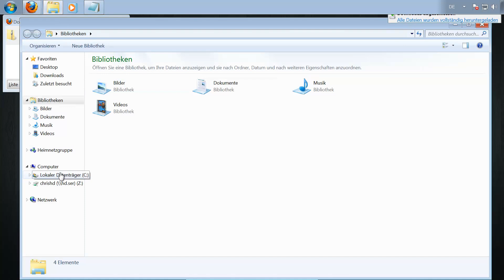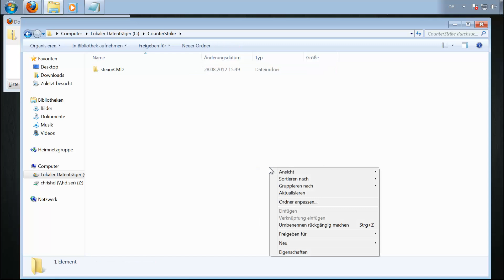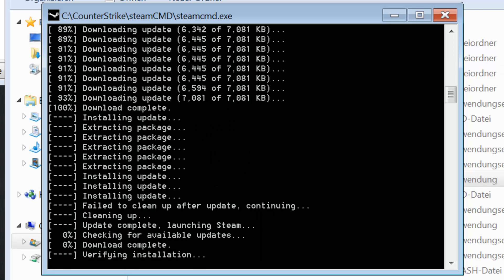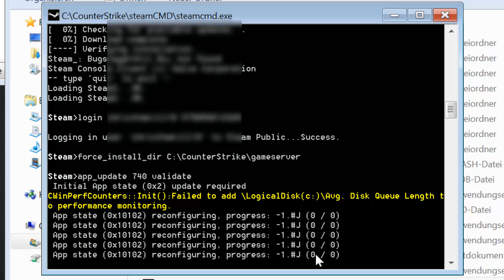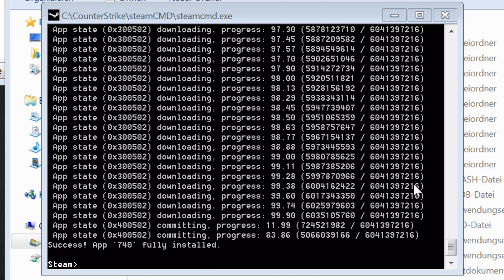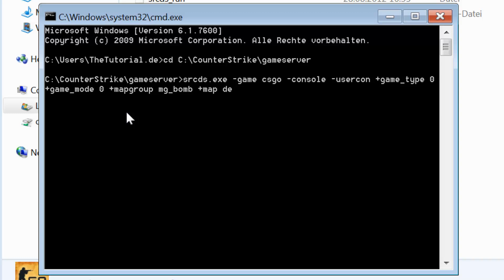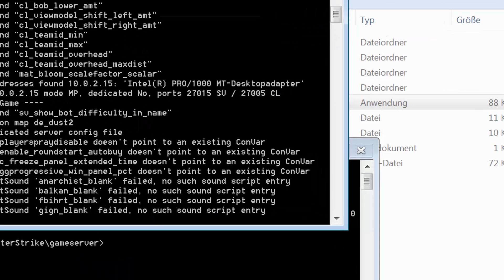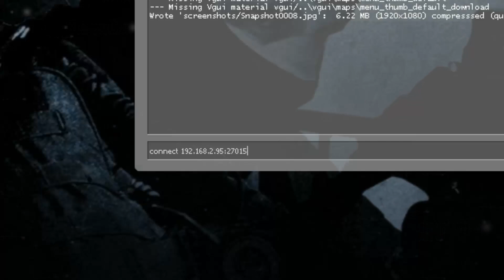CS:GO - Server installieren (Windows) [Full HD]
In diesem Video wird gezeigt, wie man einen Counter-Strike: Global Offensive (kurz CS:GO) Server unter Windows installiert.

srcds.exe -game csgo -console -usercon +game_type 0 +game_mode 0 +mapgroup mg_bomb +map de_dust2

Tipp:
Wenn Ihr in der DOS-Konsole die Partition/das Laufwerk/die Festplatte ändern wollt, dann gibt Ihr einfach den Buchstaben des Laufwerks und dann einen Doppelpunkt ein, bestätigt dann mit Enter. (zb. : "D:")